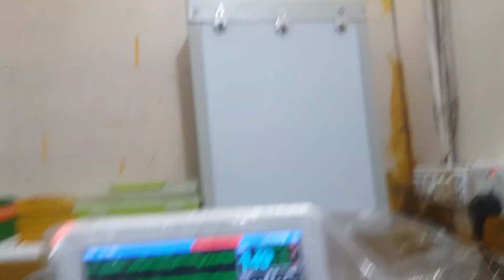Dr. Sagir's Pet Clinic ( ডাঃ সাগীর'স পেট ক্লিনিক), ঢাকা II Dr. Sagir's Pet Clinic 01912251312